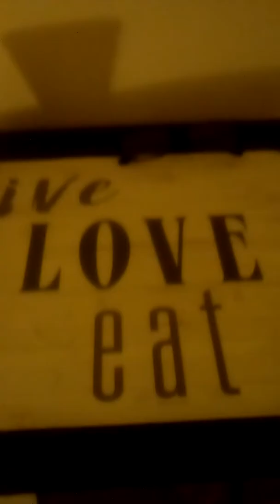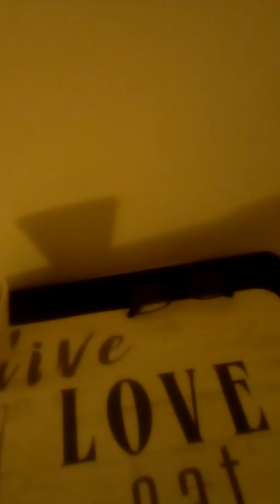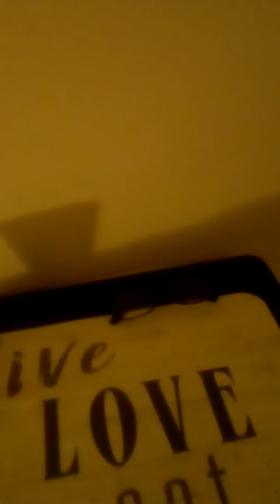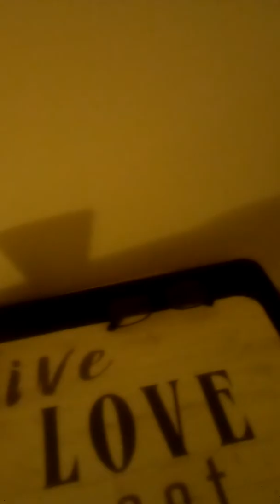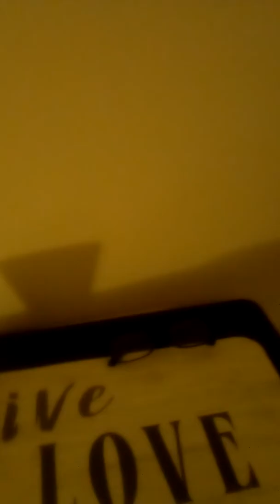Story time | apartment broken into | Seattle full moon)